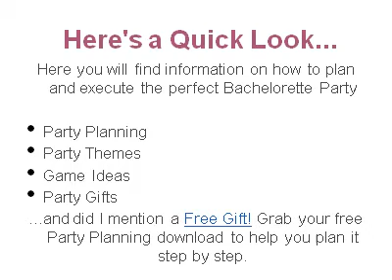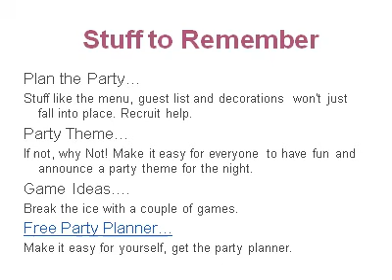Bachelorette Games Central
Welcome to Bachelorette Games Central

You and the girls will have some fun!

Here's a Quick Look...

Here you will find information on how to plan and execute the perfect Bachelorette Party

Party Planning
Party Themes
Game Ideas
Party Gifts

Preparation is Key, are you prepared?

Not even for a minute can you lose sight of how important this night is for the Bride-to-Be.

To some extent she has an expectation of the "girls night out" and help her experience all that and more there are plenty great suggestions

Stuff to Remember

Plan the Party...
 Stuff like the menu, guest list and decorations  won't just fall into place. Recruit help.

Party Theme...
 If not, why Not! Make it easy for everyone to have fun and announce a party theme for the night.

Game Ideas.
 Break the ice with a couple of games.

Free Party Planner...
 Make it easy for yourself, get the party planner.